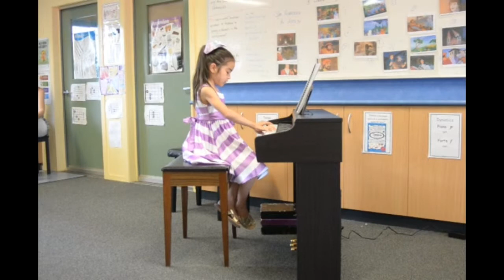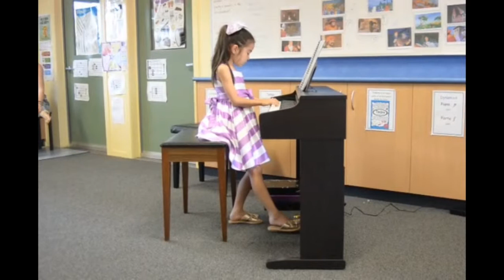Amber's Piano Concert 2018 | Grace&FamilyVlog #30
happy watching.